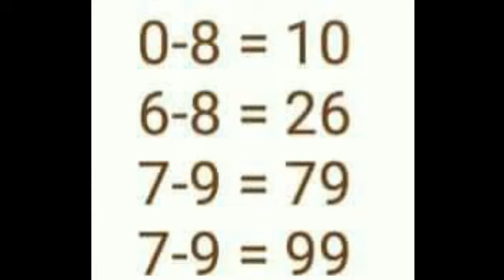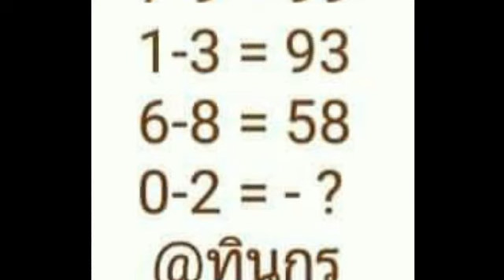วิ่งล่าง 2 ตัวมา 1 ตัว ผลงาน 10 งวด ตามต่อ งวด 16 11 2561